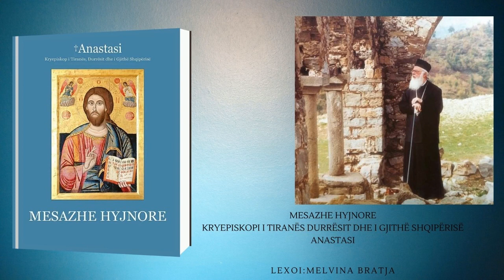06 MESAZHE HYJNORE - ENGJEJT E MIRE PJ. 2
MESAZHE HYJNORE - KRYEPISKOPI I TIRANËS, DURRËSIT DHE I GJITHË SHQIPËRISË, ANASTASI

06 MESAZHE HYJNORE - ENGJEJT E MIRE PJ. 2